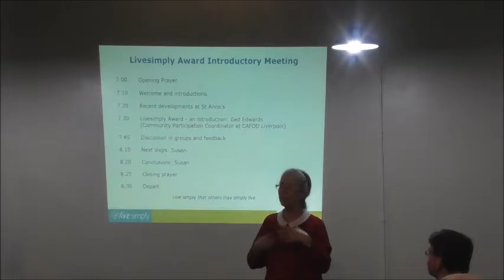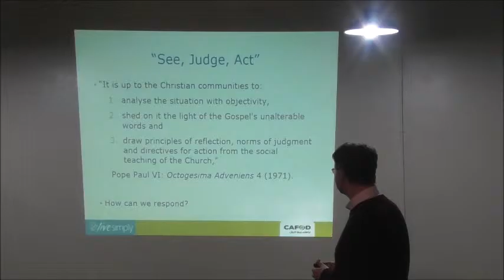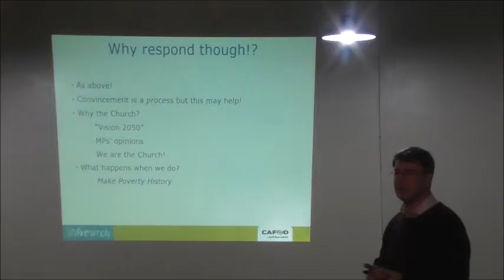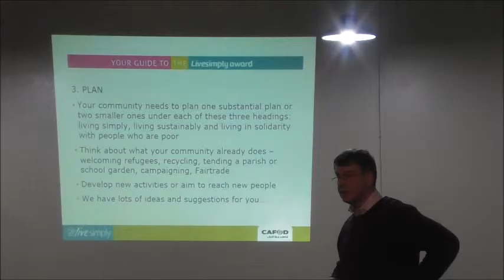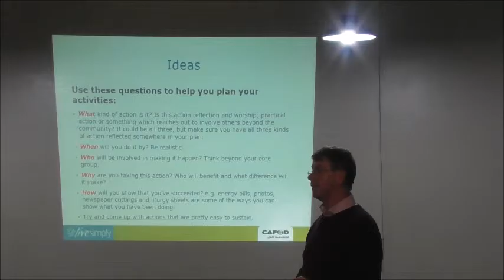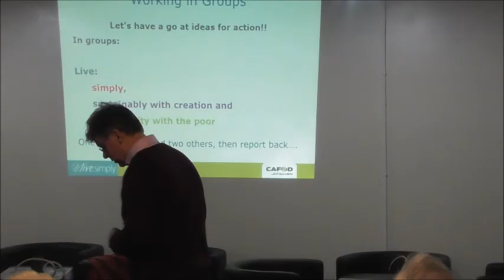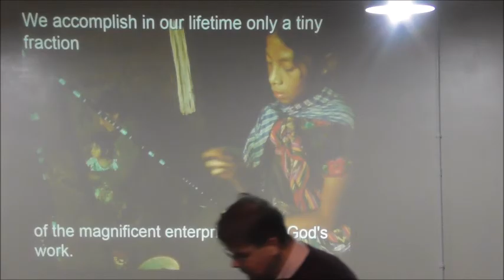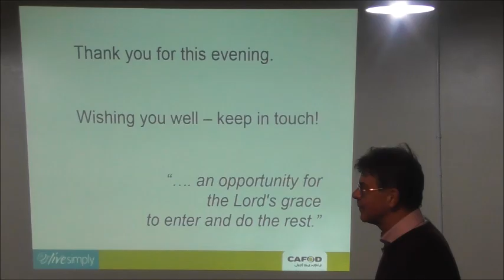Ged Edwards talks about the Live Simply Award to St Anne's Ormskirk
Ged Edwards from CAFOD Liverpool talks about the Live Simply Award to St Anne's Ormskirk
27/02/2017